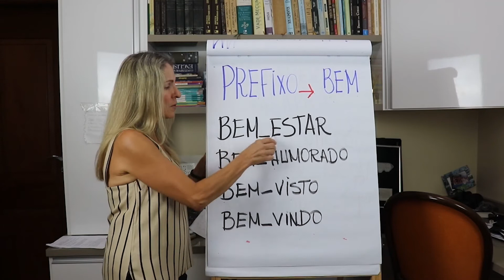Use hyphen with words that begin with the prefix "bem" in Brazilian Portuguese | Marcia Cypriano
Use hyphen with words that begin with the prefix "bem"  in Brazilian Portuguese